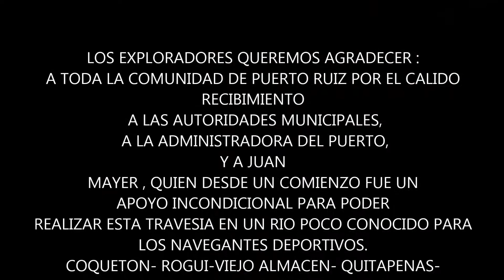NAVEGANDO A PUERTO RUIZ III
NAVEGANDO CON AMIGOS. RUMBO A PUERTO RUIZ- GUALEGUAY. TRAVESIA REALIZADA ENTRE EL 24 DE SEPTIEMBRE Y EL 3 DE OCTUBRE DE 2021. NAVEGAMOS EL CANAL ARIAS, CANAL DE LA SERNA, CANAL 4, PARANA MINI, PARANA GUAZU, PARANA IBICUY Y EL RIO GUALEGUAY 126 MILLAS NAUTICAS EN CUATRO DIAS PARA ARRIBAR A PUERTO RUIZ.